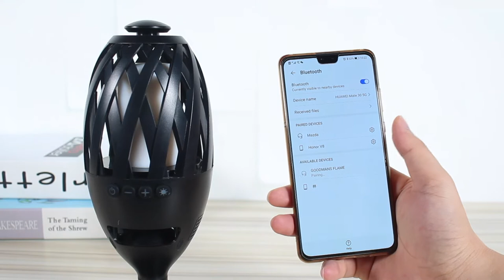GPCT2279 - Bluetooth Outdoor LED Flame Torch Waterproof Stereo Speakers For Phones Music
LED Flame Speakers Torch Wireless Speaker Waterproof Stereo Bass Speaker Outdoor Light-Up Speaker Atmosphere LED Flickers Night Light Patio Stake Lights/Lantern for Party Camping

Do you want to create romantic atmosphere for your part? iMounTEK LED flame speaker is your best choice. iMounTEK LED flame speaker is ideal gift for babies, kids, teen boys or girls, women, men and adults. In dorms, party goers at celebrations. The build quality is superb on the whole LED flame speaker. Smooth and extremely sturdy, all is very well put together. Additionally, iMounTEK LED flame speaker is an extra bonus for providing path lighting in the backyard. Moreover, unique design, classical without loss of modernity, combined with soft music,make you feel the romantic atmosphere when you are dating at the beach, hotel，peak and anywhere you like.